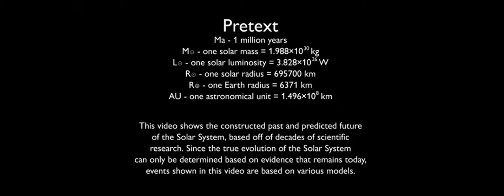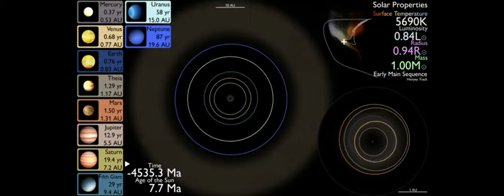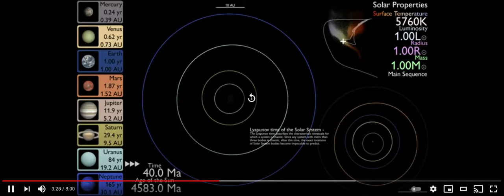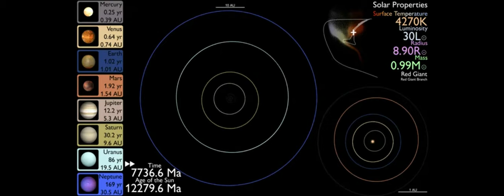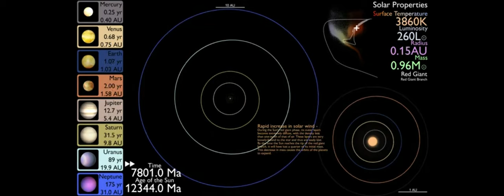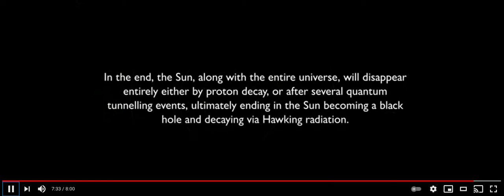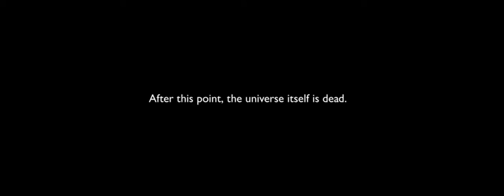history and futrur of the solar system